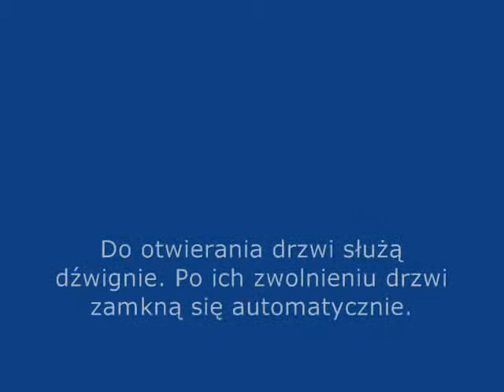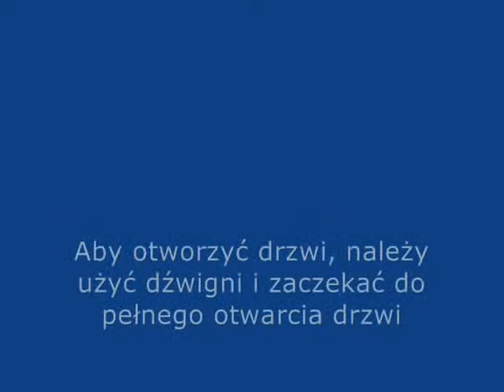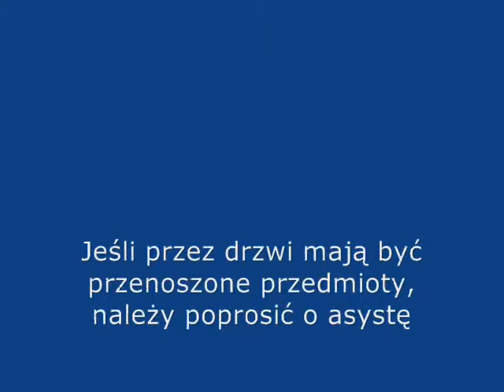Bezpieczna obsługa drzwi wodoszczelnych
HYDROSTER Sp. z o.o.